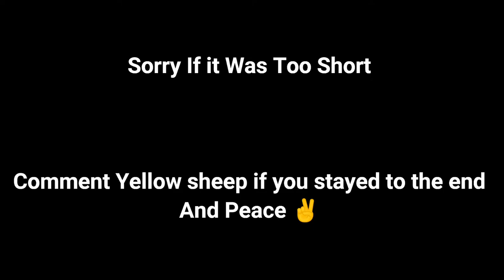Mask, (Hive Skywars Controller Montage) MCBE PvP.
A Hive Skywars montage || Combos And Cluches hi guys today I am going to be making a hive SkyWars montage using the Song Mask by dream music

And Me Ofc

My Discord plz join to chat with me and my subscriber community hope you enjoy it

Who I am I Am a youtuber who makes hive SkyWars videos usually challenges but u do other things on Minecraft Bedrock Edition

specs
-Nintendo switch
-redmi note 9s
-controler 8bitdo Sn30pro+

Settings
fov 76
sensitivity 72